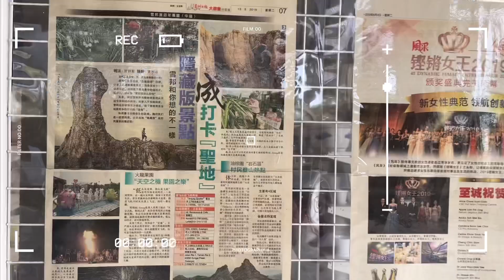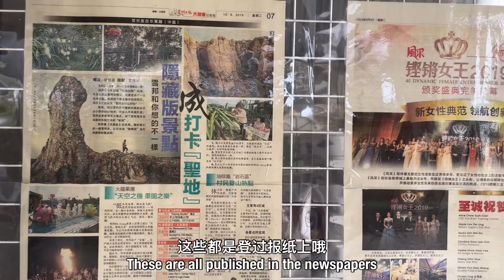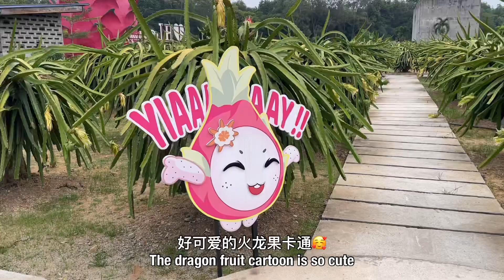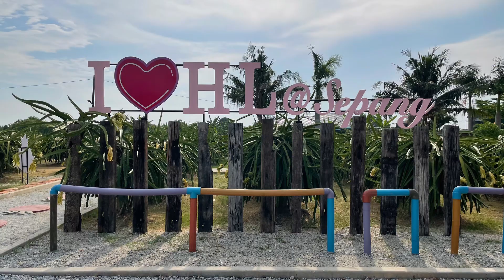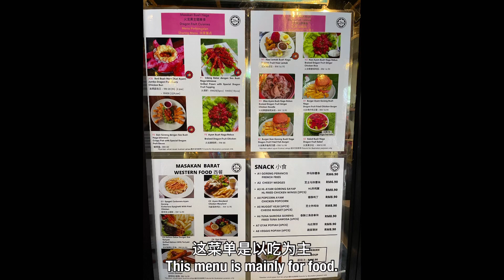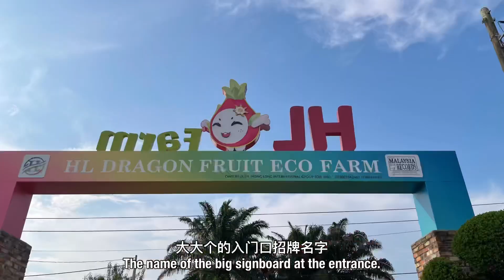Malaysia Largest Dragon Fruit Farm?马来西亚最大果园隐藏在双溪比力…✈️还可以与飞机擦肩而过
In this video, we been to Sepang Malaysia Largest Dragon Fruit on 26/03/2022 saturday weekend.
Hope you guys are enjoy my video.

谢谢大家的支持和收看.

Bgm 🎶

Filmed - IPhone & DJI Osmo pocket
Video app - VLLO premium